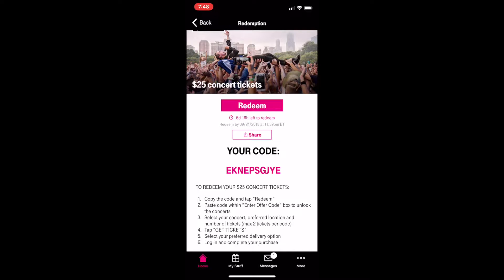T-mobile Tuesday App September 18 2018